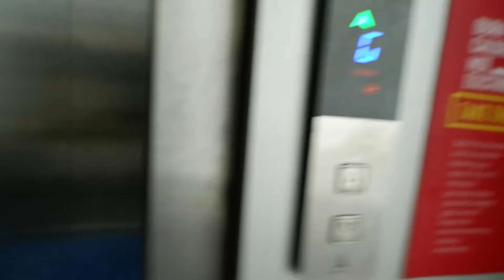" My Circuit workout " AT NEW GYM | KP Aesthetic | (Telugu)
Hey guys , here is new video on circuit workout . i tried to cover the variations. This shoot happened in  new gym . I hope you guys like the video👍

CIRCUIT WORKOUT (SHOULDERS,CHEST ,LEGS ,ABS)
SHOULDERS :
1)Arnold press (x4sets 12 reps)
2)Shoulder Fly (x4 sets 12 reps)
3) Shoulder shrugs (x4sets 12 reps)
CHEST
1) Chest incline bench press (x4set 12reps)
2) Chest flat dumbbells press (x4 sets 12reps)
3) Chest machine flys (x4sets 12 reps)
LEGS
1) Leg extension (x4set 12reps)
2) Leg curls (x4sets 12 reps)
3) Leg press (x4sets 12 reps)
ABS
1) Abs crunches(x4sets 12 reps)
2) Abs side crunches(x4sets 12 reps)
3) Abs cycling  (x4sets 12 reps)